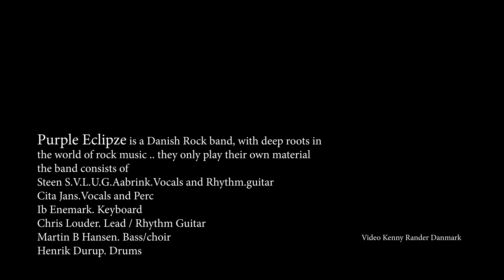Purple Eclipze. Iron Thunder Video Kenny Rander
Purple Eclipze is a Danish rock band, with deep roots in the world of rock music .. they only play their own material
the band consists of
Steen S.V.L.U.G.Aabrink.Vocals and Rhythm.guitar
Cita Jans. Vocals and Perc
Ib Enemark. Keyboard
Chris Louder. lead / Rhythm Guitar
Martin B Hansen. Bass/choir
Henrik Durup. Drum
Video Kenny Rander.